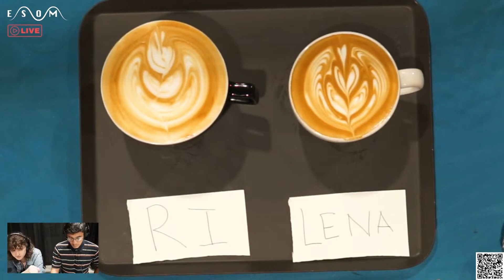Lena vs Ri | Round of 64 | Coffee Fest New Orleans 2024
Join us for an exciting round of the Latte Art World Championship Open held in New Orleans! Watch as talented baristas from around the world go head-to-head, showcasing their incredible latte art skills. Each round features stunning designs, creativity, and technical prowess.